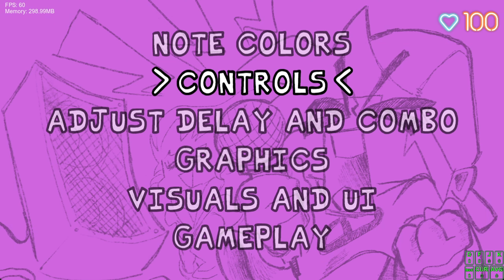FNF Whitty Erect Remix FULL WEEK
(저의 채널은 검열을 하지 않아요)
한국어, English
(영상은 랜덤으로 올려요)
(Videos are uploaded randomly)

(My channel is not censored)

루이지걸의 프라이데이 나이트 펑킨!
프나펑은 15세 이상이라고 합니다!
(그래서 제 채널에 올라가는 거는 검열 자체가 없습니다 알아서 피해가 시길 바랍니다)

 FNF is said to be over 13 years old!
(That's why there's no censorship on my channel.) I hope you avoid it on your own)

Luigi girl Friday Night Funkin!